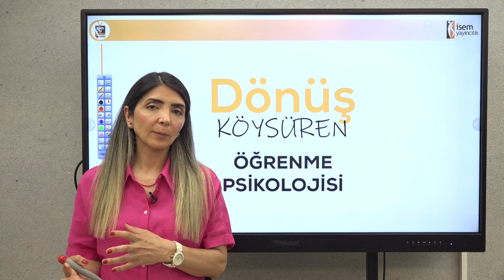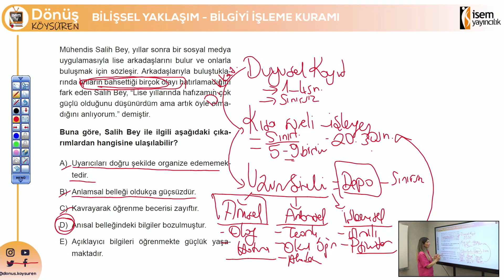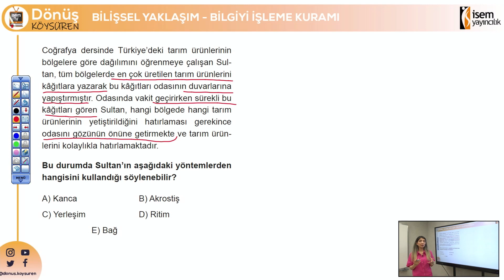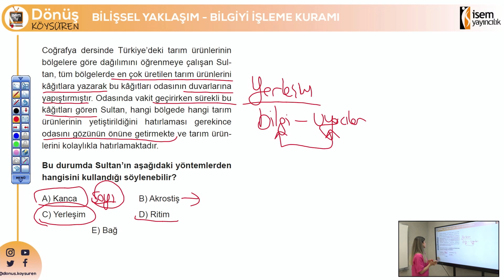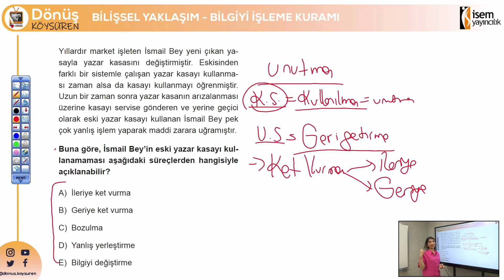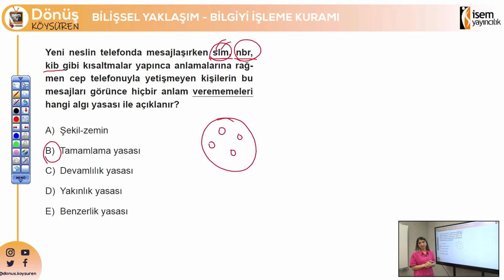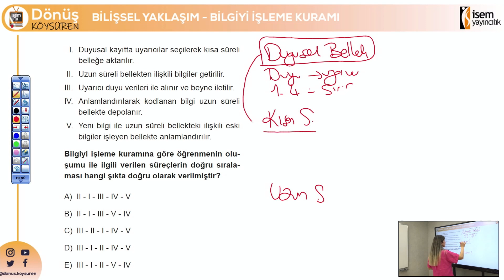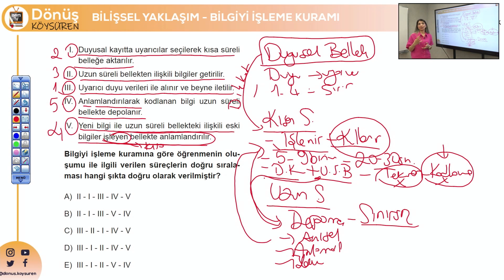09) KPSS Eğitim Bilimleri - Öğrenme Psikolojisi Genel Tekrar Soru Çözüm / Dönüş KÖYSÜREN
Öğrenme Psikolojisi genel tekrar soru çözümleri ile Dönüş KÖYSÜREN Hocamız sizlerle...